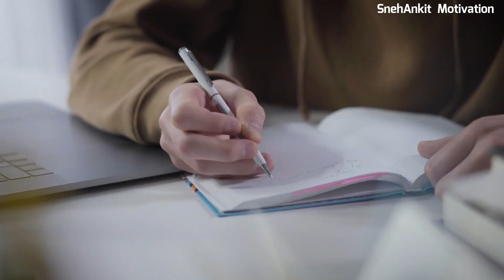The power of habit | Habits of successful people | Snehankit Motivation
To be successful in life and to achieve goals, it is very important to have good habits in life. Today's Marathi inspirational video of Snehankit Motivation will teach you how to get rid of your bad habits and get into good ones.